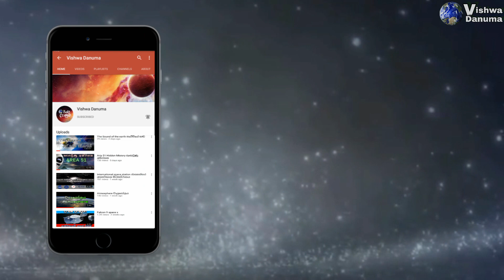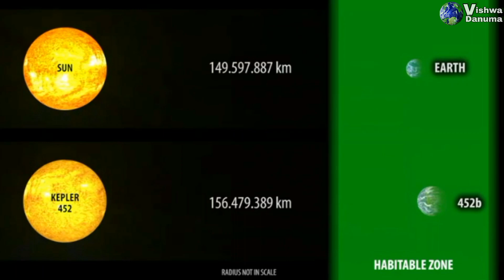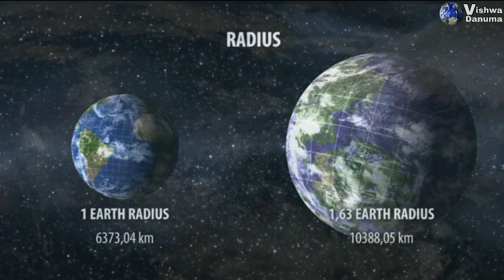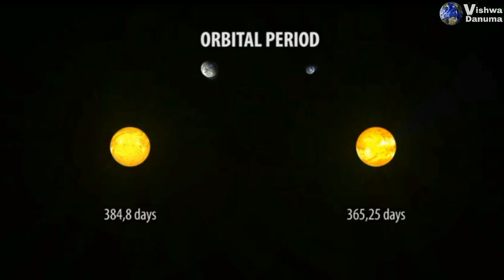පෘථිවියට සමානකම් දක්වන අලුත් ග්‍රහලොව| New earth| Vishwa danuma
kepler 452b
NASA has discovered an planet similar to Earth 1400 light years away from Earth.  The Kepler Observatory, located in space, has discovered this new Earth.

පෘථිවියේ සිට ආලෝක වර්ෂ 1400ක් ඈතින් පිහිටි පෘථිවියට සමාන ග්‍රහලොවක් නාසා ආයතනය විසින් සොයාගෙන තිබෙනවා. අභ්‍යවකාශයේ රඳවා ඇති kepler නිරීක්ෂකාගාරය මෙම අලුත් පෘථිවිය සොයාගෙන තිබෙනවා.